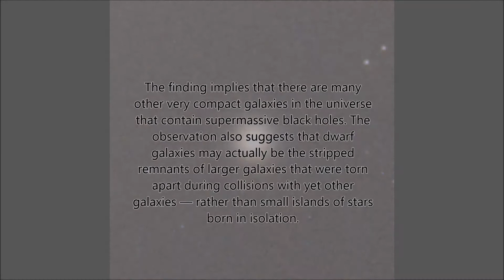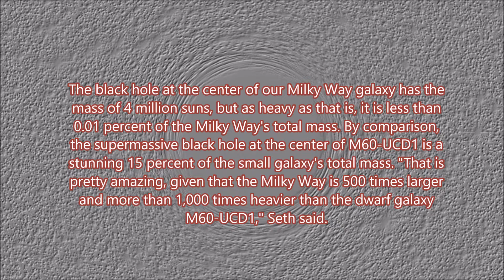New Release! Smallest Known Galaxy with a Supermassive Black Hole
Astronomers have found an unlikely object in an improbable place: a monster black hole lurking inside one of the tiniest galaxies known. The dwarf galaxy containing the black hole is the densest galaxy ever seen, cramming 140 million stars within a diameter of about 300 light-years (just 1/500th of our Milky Way galaxy's diameter). However, the black hole inside the galaxy is five times the mass of the black hole at the center of our Milky Way. This suggests that the dwarf galaxy may actually be the stripped remnant of a larger galaxy that was torn apart during a close encounter with a more massive galaxy. The finding implies that there are many other compact galaxies in the universe that contain supermassive black holes.